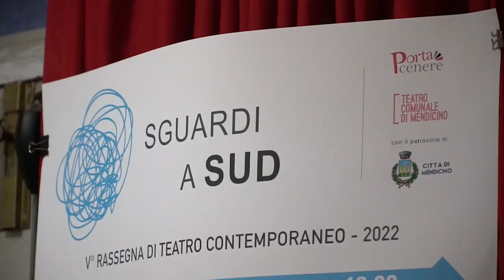Quanto resta della notte al teatro di Mendicino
Per la stagione "Sguardi a Sud" del teatro di Mendicino (Cosenza), lo spettacolo di Manachuma Teatro "Quanto resta della notte" scritto e interpretato da Salvatore Arena